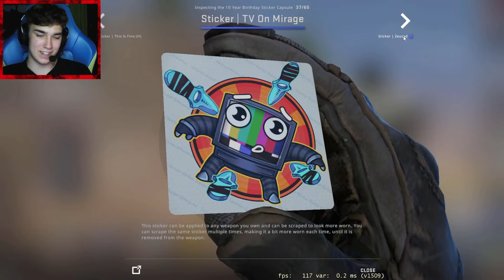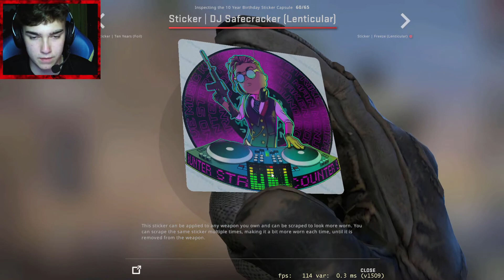CS GO SAI PÄIVITYKSEN 10 VUODEN KUNNIAKSI!?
THE CS:GO 10 YEAR ANNIVERSARY UPDATE! (SOURCE 2?)

Tässä minun setupin osia

Kuulokkeet HyperX Cloud II Headset
Hiiri: Logitech G402 Hyperion Fury pelihiiri
Näppäimistö: Razer Blackwidow

CS GO 10 Years ANNIVERSARY| NEW MAPS+  NEW CAPSULES+CHICKIENS
CS:GO's 10th year anniversary is celebrated with some community-made stuff. But it might not be what we wanted.
It’s CS:GO’s 10th birthday, and we’re celebrating with stickers, maps, and cupcakes!

10 Year Birthday Sticker Capsule
The community pulled together for the 10th anniversary sticker competition, and the results speak for themselves–the 10 Year Birthday Sticker Capsule contains over 60 community submitted designs, including an all new animated ‘Lenticular’ quality. Congratulations to the winners!

Maps
You’ve been patient, and it’s finally here. Tuscan is available in all game modes, so jump in to this classic map and put it through its paces!

And that’s not all: we’ve brought back Anubis and Breach to competitive matchmaking, and added Primetime and Blagai to Wingman!

Cake!
It wouldn’t be a birthday without some cake… specifically, a cupcake topped with a birthday coin! For the next week (until Monday, August 22nd), CS:GO players with Prime status can grab their birthday coin by earning enough XP for their first in-game drop of the week.

Ten years. It’s a big number, yet CS:GO is stronger than ever. Over the past 12 months alone, we’ve seen more players than ever before (averaging over 20 million monthly unique players), record viewership for Majors (2.7m concurrent viewers), and massive community support with over $70 million raised for professional organizations, teams, and players. The future could not look brighter.

Happy Birthday, CS:GO.